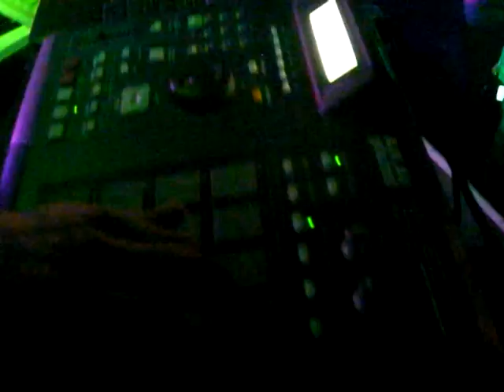Fish+Fish - Evgeny Petrosyan (Live @ PLAN B, Moscow)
Live at "Metal vs 8 bit" party.
Fish+Fish is a music project from Sweden.